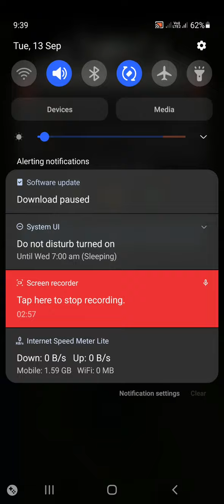Jackal Squad Stage 4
Dear Friends Welcome to my D.Tube channel and Hive Blog.
Hardware | Description
Memory | 128gb
Ram | 4gb